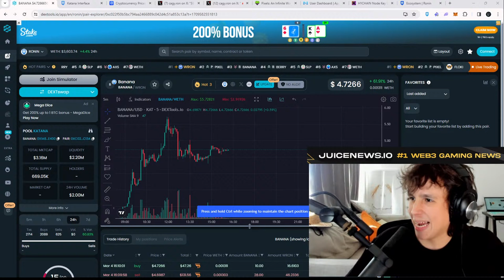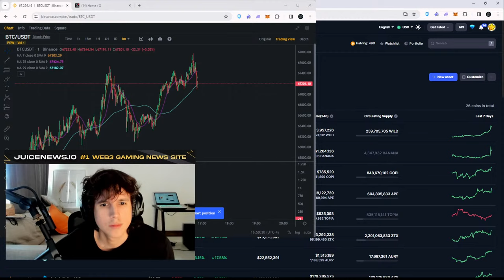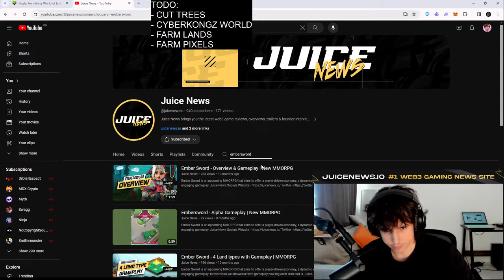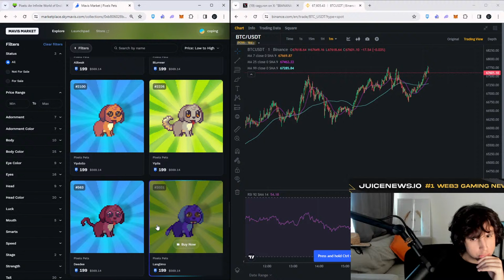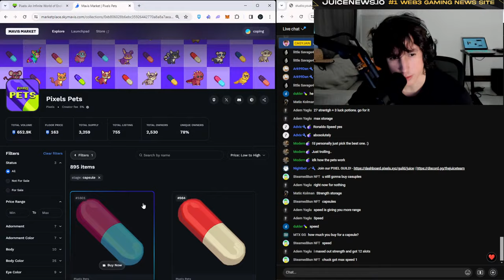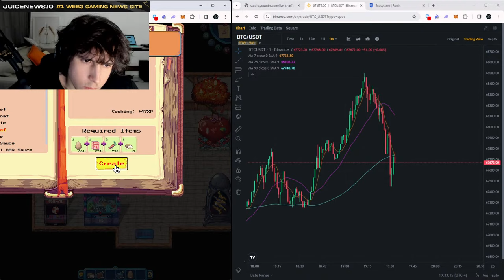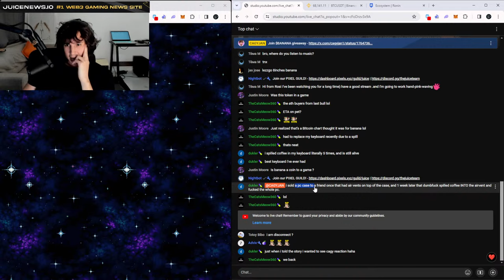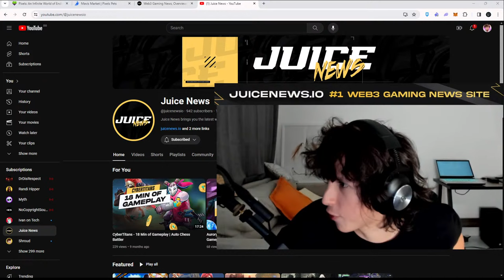$BANANA now in Ronin! Pixels Online Gameplay Tutorial